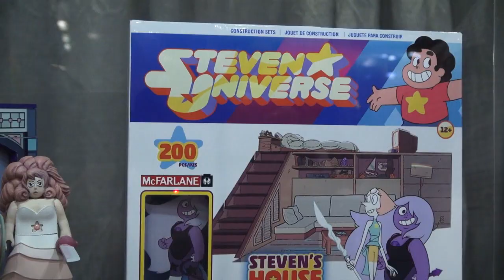McFarlane Toys Booth Steven Universe, South Park, Rick and Morty TOY FAIR 2017 lego FUNKO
McFarlane Toys Booth TOY FAIR 2017 Steven Universe, South Park, Rick and Morty Construction sets FUNKO